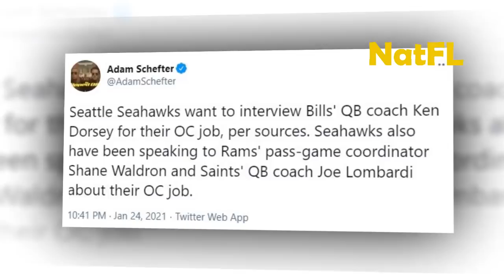Miami Dolphins GOOD news today: Protect Quarterback & OC Dispute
Miami Dolphins news today:
00:00 Thrilling  race to win the signature of Ken Dorsey
02:56 Chaos in QB transaction - 2021 NFL Offseason
05:25 The Reason why you should BELIEVE in Tua Tagovailoa
08:00 Deep Dive in Tua Tagovailoa's Weapons list